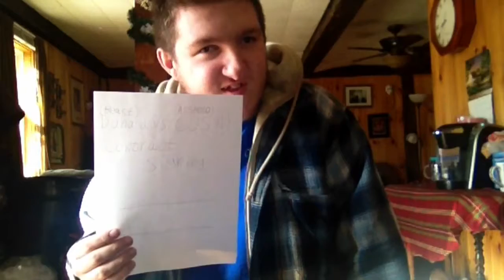Random Mondays S3 Episode 8: Fight For Your Freedom